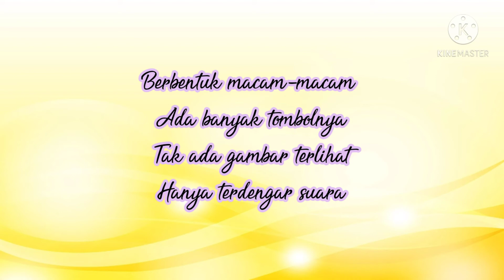LAGU RADIO TEMA ALAT KOMUNIKASI UNTUK PAUD/ TK